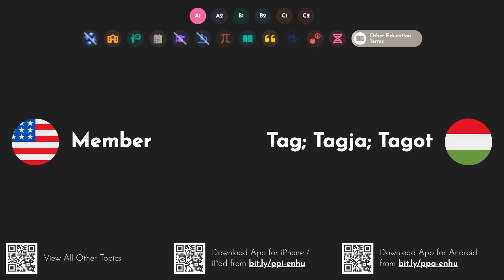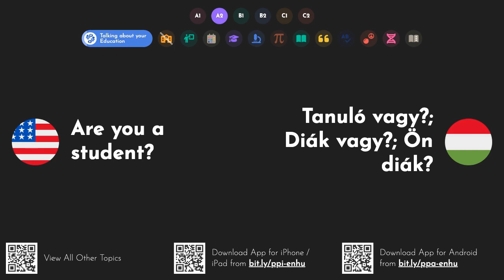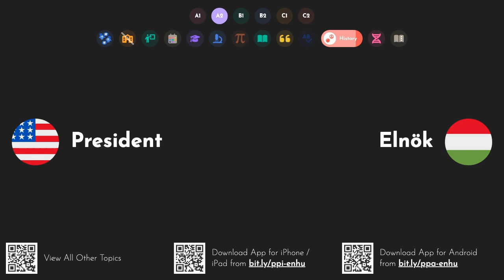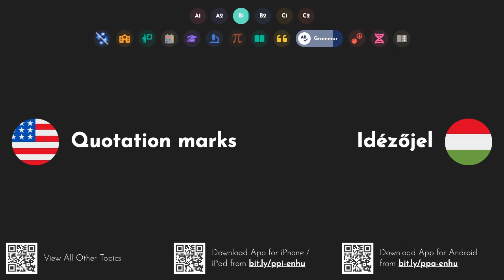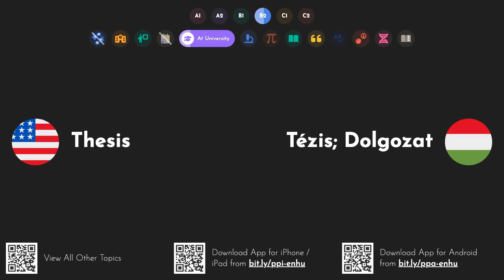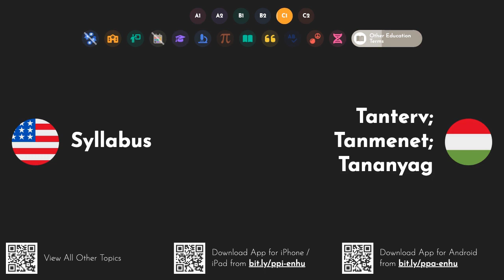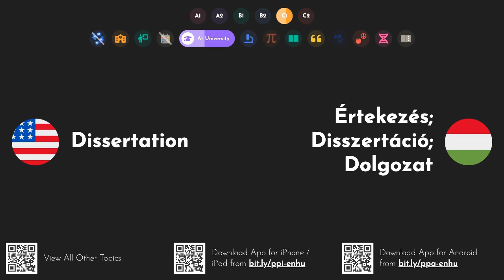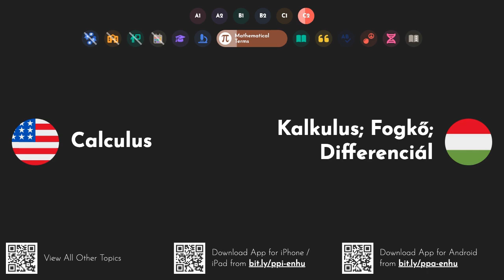Practical Hungarian Words & Phrases: Education [A1 A2 B1 B2 C1 C2]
Learn Hungarian words and phrases with English translations through this pronunciation practice video series. You can study these words anywhere even when offline by downloading our iOS or Android app